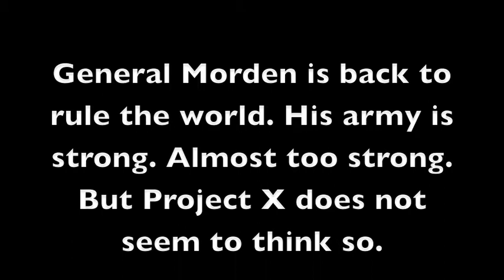Metal Slug Theatrical Trailer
SORRY GUYS!
I know you guys were expecting to have MSPX by now, but I didn't have enough time to finish part 1 so i am releasing it in June 2010.

promise.